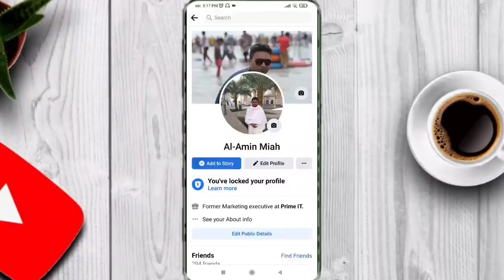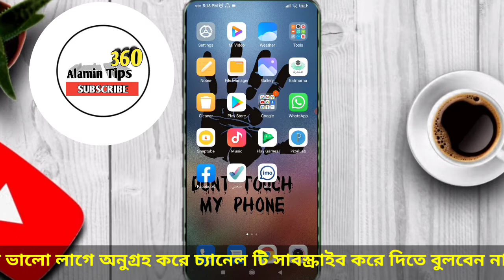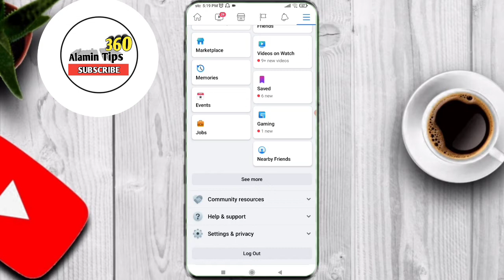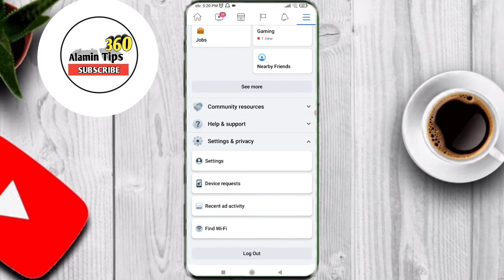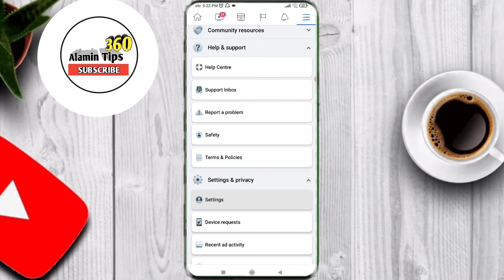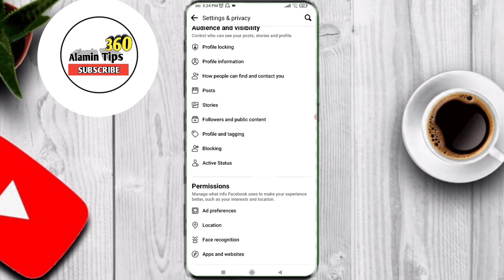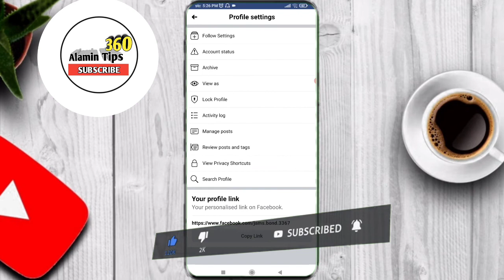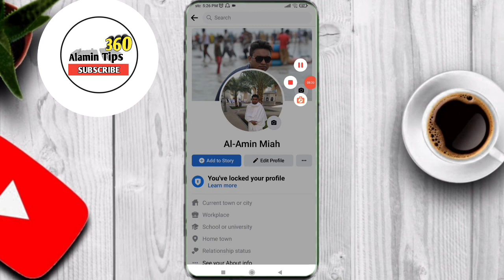ফেসবুক প্রোফাইল লক করে নিন খুব সহজে। how to lock my facebook profile in bangla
আমার চ্যেনেল এর অন্যান্য ভিডিও গুলাঃ---

If You Enjoyed MyVideo.Please SUBSCRIBE My Channel : ০০ ✔ Like 👉Comment 👉Share & 👉 ✔ DISCLAIMER: This Channel DOES NOT Any illegal activities , All Contents Android & computer relative Tips, [all contents provided by Alamin Tips360].